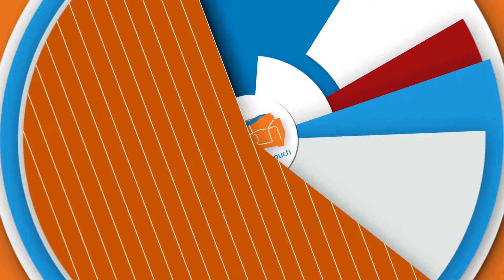Orange Couch S05 E10: Dewald Gouws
Dewald Gouws sing "Ware Liefde" en gesels oor sy nuwe CD/DVD, "Stuur My".